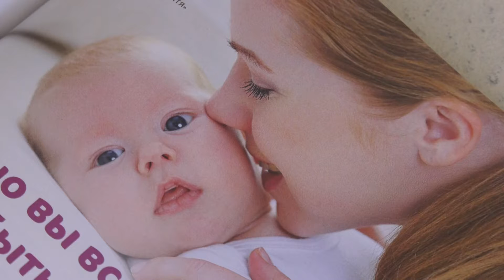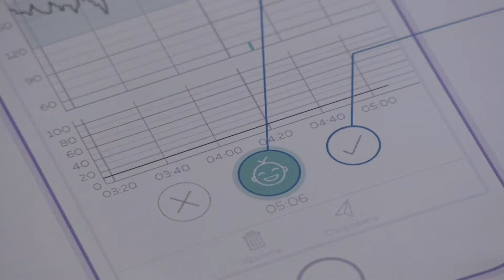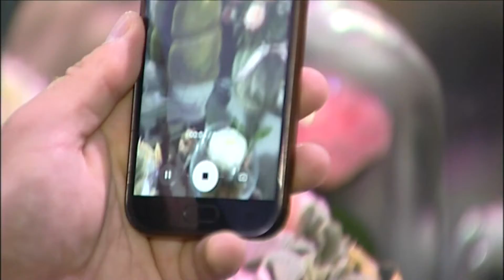Программа "Сториз". Часть 2